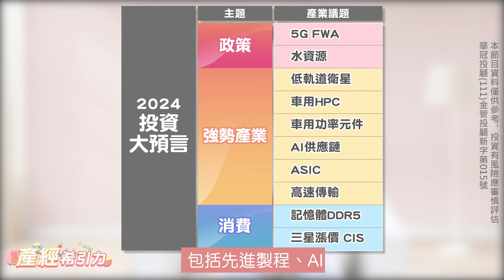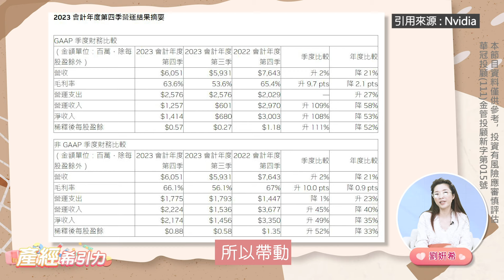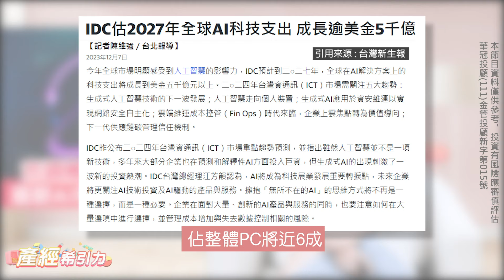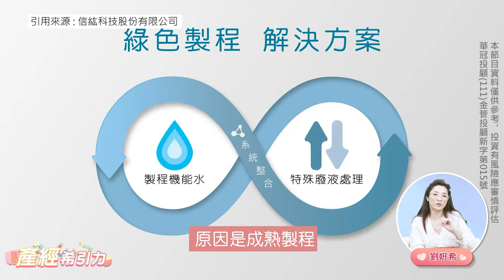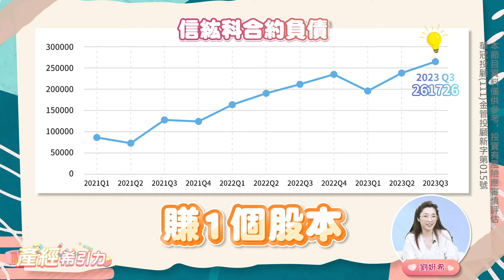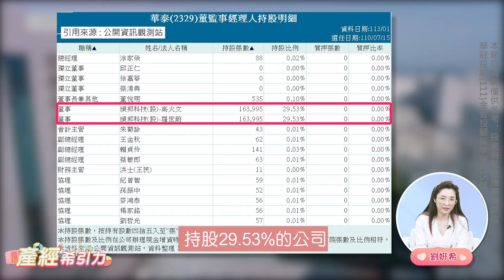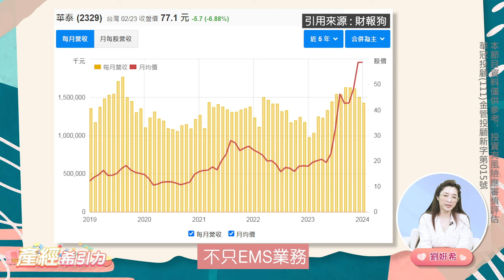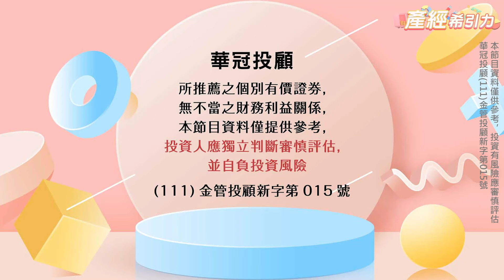驚掉全球投資人下巴! 輝達財報揭示【正AI元年】來臨，三檔概念股中砂、信紘科、華泰… |產經希引力EP.102| 劉姸希| CC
產業趨勢需要時間的累積、疊加，
自然趨勢行情，也不會在短時間結束!
這集我們來聊聊AI概念的中砂、信紘科、華泰…

這集的重點節錄:
00:00 序- 2024全年展望回顧
01:15 輝達2023 Q4財報超預期
03:22 傳產轉型科技業典範 中砂(1560)
06:23 半導體廠務供應商 信紘科(6667)
08:19 美超微最大受惠廠 華泰(2329)
10:34 本集重點總結

護國神山積極擴廠，同時力推在地化供應鏈策略下-設備廠，誰的成長空間最大? 萬潤、鈦昇...